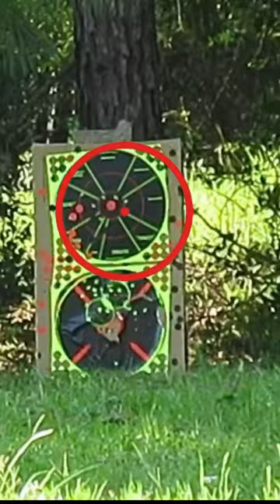I put a DSLR on my AR-15